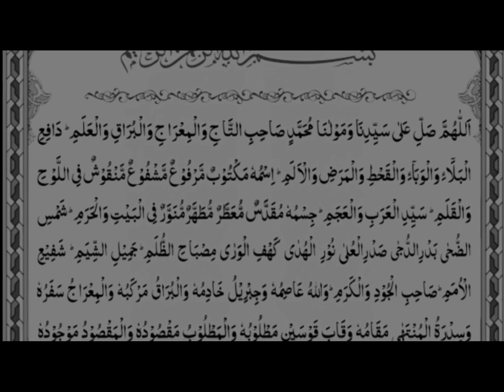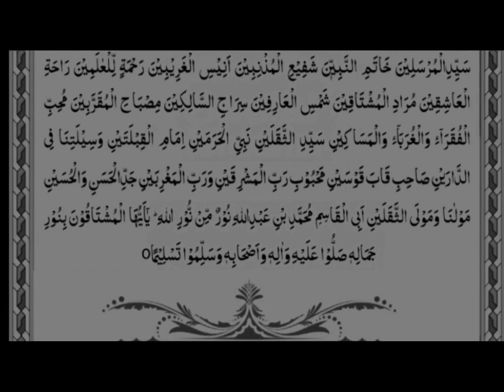Darood e Taj درود تاج Beautiful & Soft Recitation Heart Touching Voice